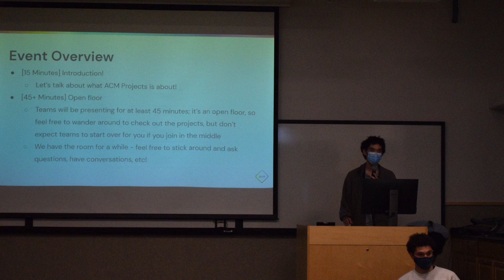Projects Introduction | Fall 2022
Want to get started on a hands-on project relevant to AI, hack, or design? Apply for ACM Projects Fall 2022 with the following link:

Past Projects Showcase: Wednesday, Sept 28 @ Qualcomm Room from 3:30-4:30pm
Application Deadline: Friday, Sept 30 @ 11:59pm